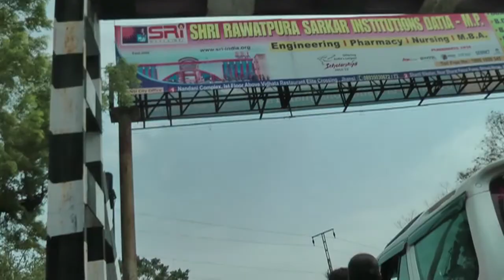Jhansi -- experimenting with the camera on the motorbike